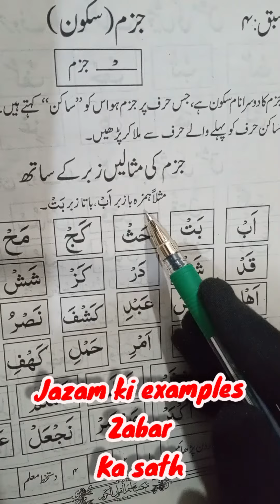jazam ki examples zabar ka sath jazam ki examples zabar ka sath👍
Aslamualikum:
jazam ki masalain zabar ka sath samjai gay ha
jazam ki examples zabar ka sath
jazam ki examples zabar ka sath parhai gay ha with tajweed